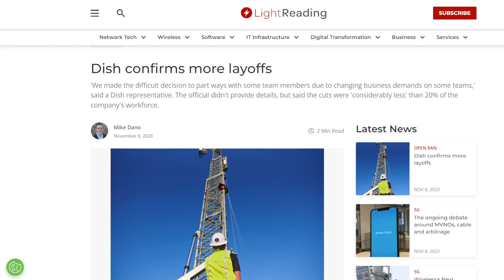Dish in Really Bad Shape...Mass Layoffs Across Entire Business!